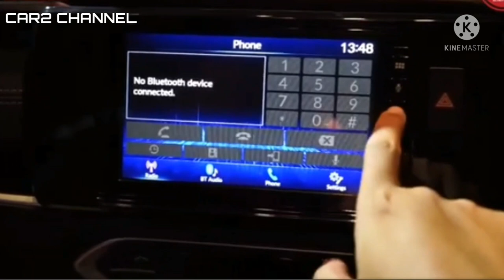Interior Mewah N7X Tapi tanggung.